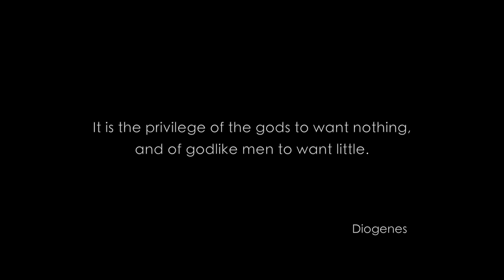This is North Korea